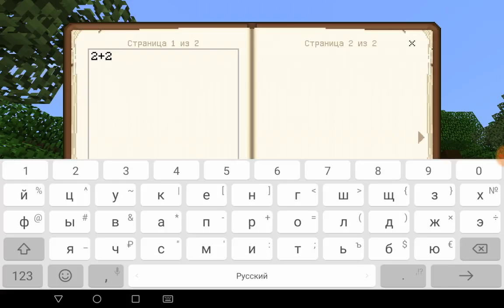Дом бад землой